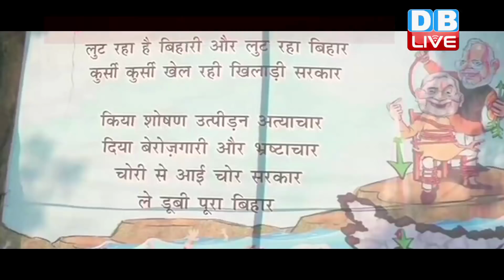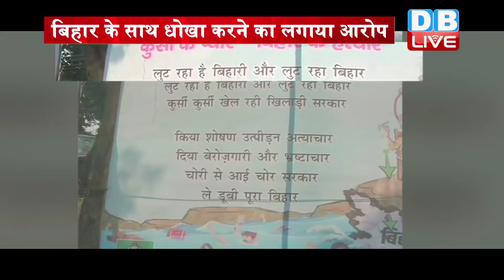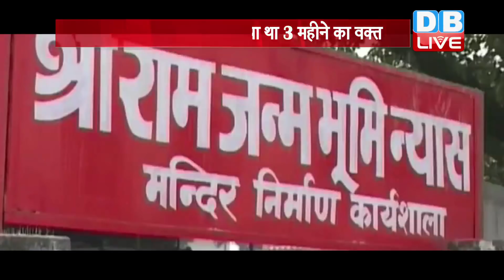din bhar ki khabar | news of the day, hindi news india | top news | latest news | modi